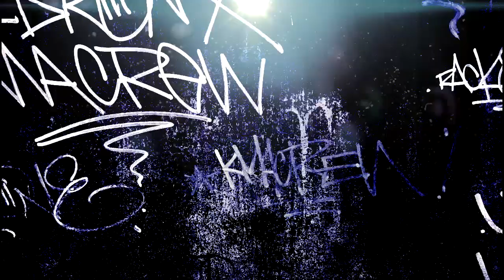Normal #1 - Ezreal - Zabezpieczam fragi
Ze mną wszystkie fragi będą bezpieczne xD

Podobało się ? Daj Lajka :D !